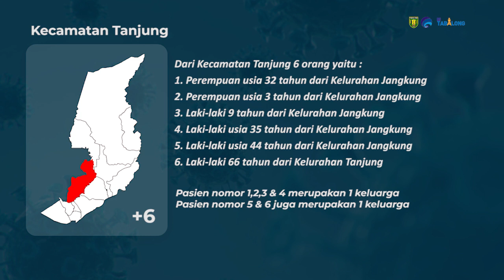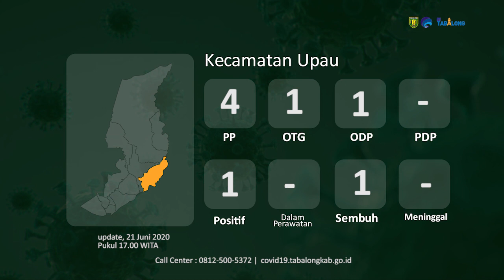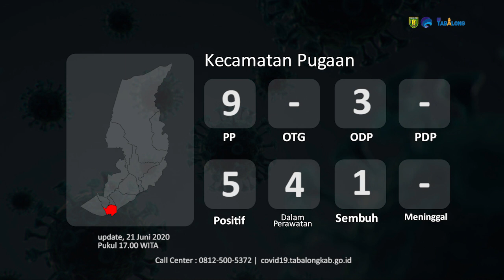Kasus Positif Covid Tabalong Bertambah 25 Orang - Update 21 Juni 2020